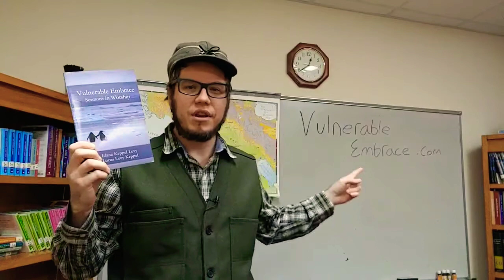VulnerableEmbraceSelfie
A request for folks to post their selfies with the hash tag

Get your copy of the book Vulnerable Embrace from VulnerableEmbrace.com!